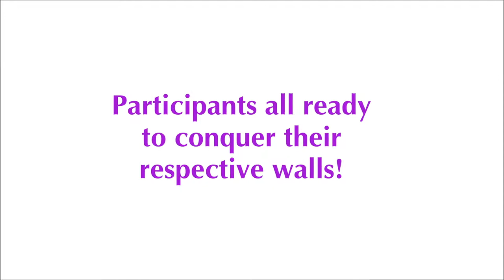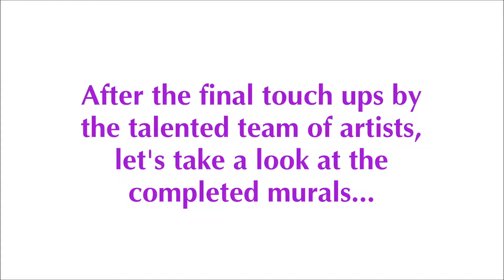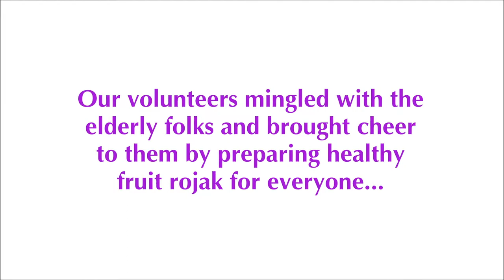Employee & Community Outreach: Project Painting Smiles 2017 & Rojak Party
In August 2017, Swire Pacific Offshore (SPO) joined hands with the Central Singapore Community Development Council to organise Project Painting Smiles 2018. Over 40 Swire Pacific Offshore employees and volunteers from the Singapore Shipping Association's Young Executives Group (YEG) participated in this initiative to brighten up the Lion's Befrienders Senior Activity Centre in Kallang area. The volunteers brought to life several murals, designed by Singaporean artist, Adam Wang and brought much cheer to the seniors. Volunteers also spent time engaging the residents in some games and hands-on activities involving rojak-making during their visit. Watch this video to catch a glimpse of this meaningful community outreach project by SPO.